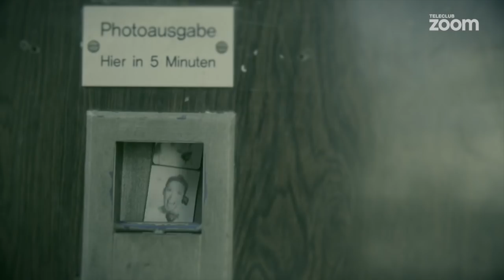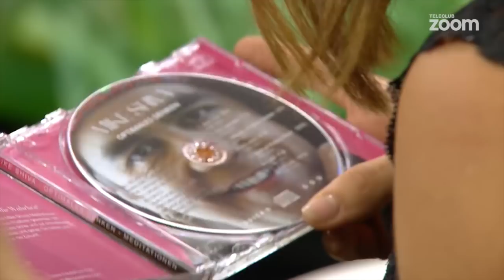Anja Zeidler rappt live im TV bei Guelsha - Teleclub Zoom KABOOM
Viel Spass bei 30min der zweitbesten TV-Sendung der Schweiz. uf schwiitzerdüütsch!
Thema waren: Versteckte Talente, Pickel-Fetisch und vieles mehr - Ich hatte viel Spass in Guelsha's Sendung Zoom Kaboom!! :-D

♡ -20% Code: ANJA20  auf ALLES in meinem Webshop von MyProtein